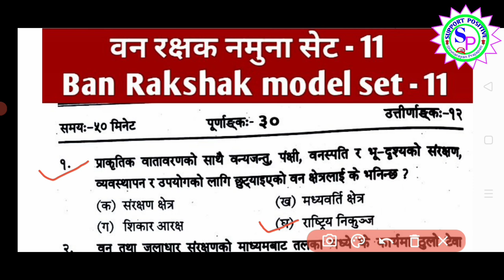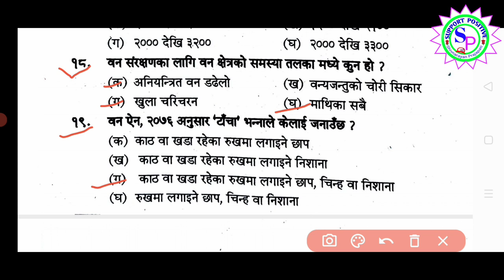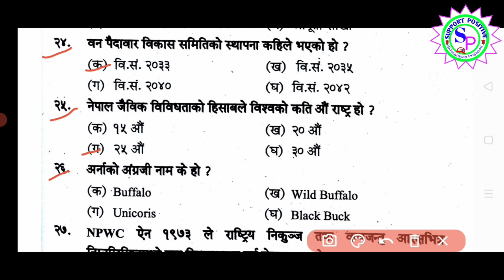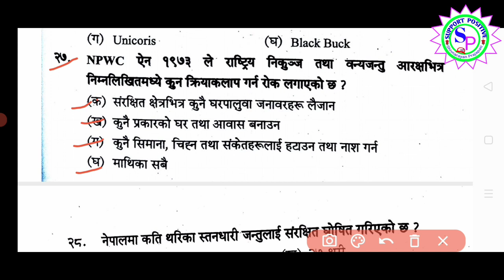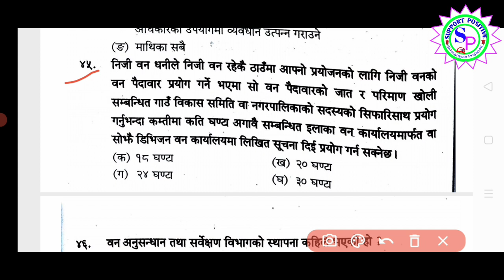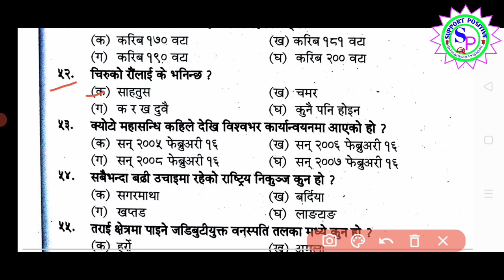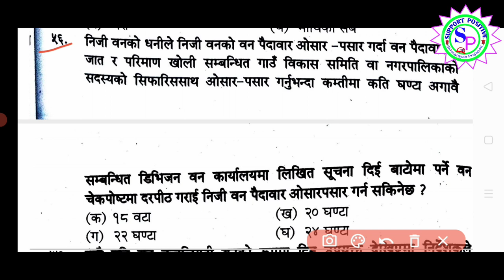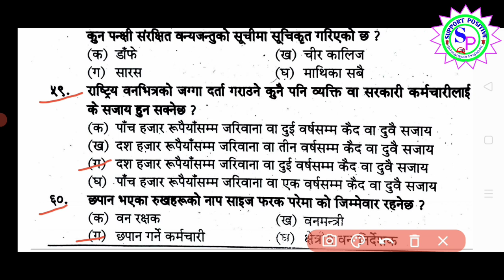वन‌ रक्षक नमुना सेट 11, vanRakshak model set,vanRakshak model question, vanRakshak model paper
SUPPORTPOSITIVE SP